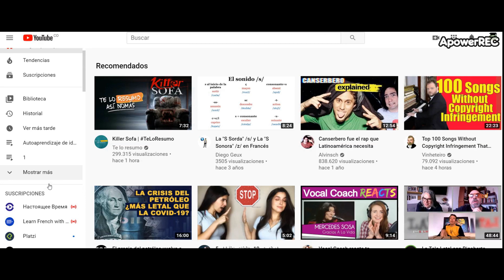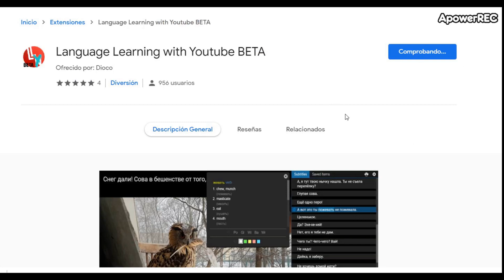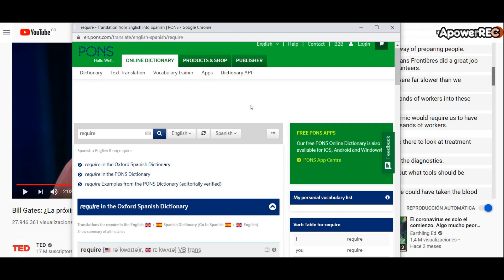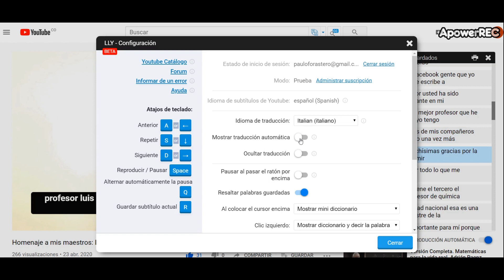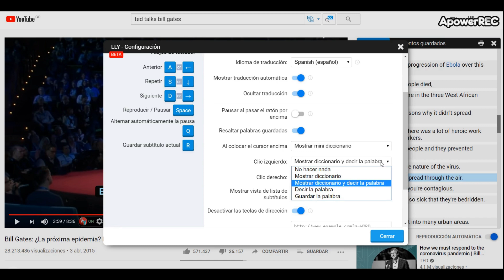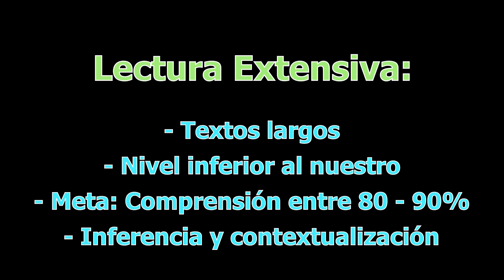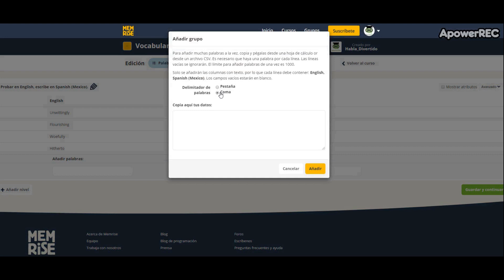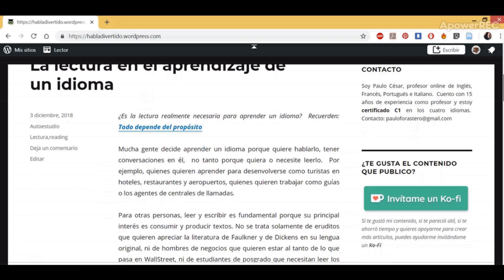Explorando la extensión Chrome "Language learning with Youtube"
(¿Buscas un profesor online de Inglés, Francés, Italiano o Portugués?

En este video explico: ¿Cómo utilizar youtube como recurso para estudiar un idioma?  ¿Cómo seleccionar el contenido más indicado para nuestro proceso? ¿Cómo usar la extensión Chrome "Language Learning with Youtube"?

- Buena comprensión lectora y mala comprensión oral, ¿Cómo mejorar?
- Lectura intensiva o lectura extensiva. ¿Cuál ejercitar?